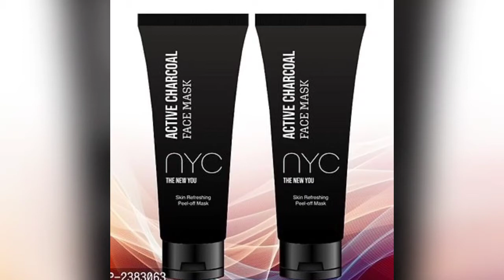NYC Active Charcoal Peel Off Mask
Are you worried about your skin from day to day pollution? Then this Sulphate and Paraben free Activated Charcoal peel off mask is a perfect buy.

*Type*: Face Mask

*Suitable For*: All Skin Type

*Quantity*: Variable

*This catalog has products that are non-returnable